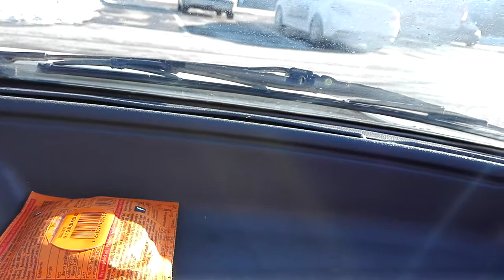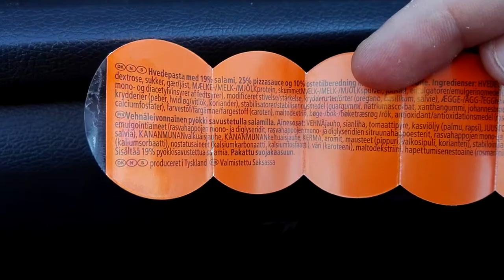TESTI: BIFI Roll ja BIFI Pizza Carazza